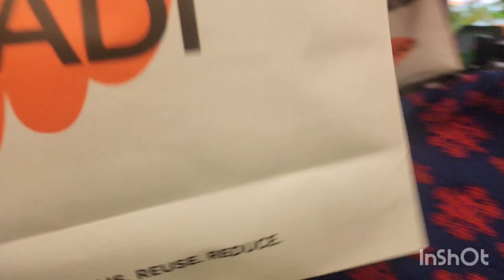eid shopping vlog#familyvlog